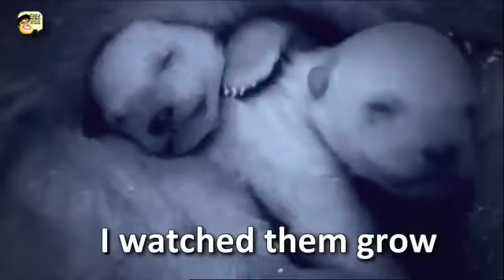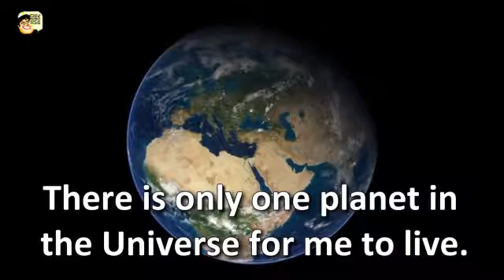What a Wonderful World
Video from Diana